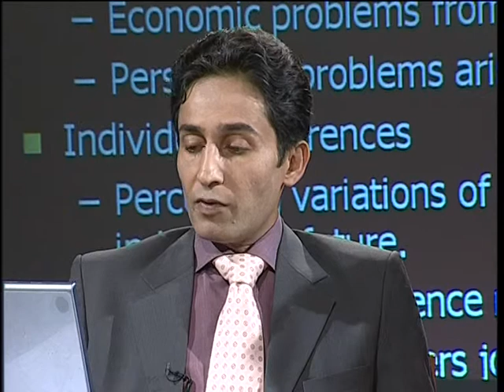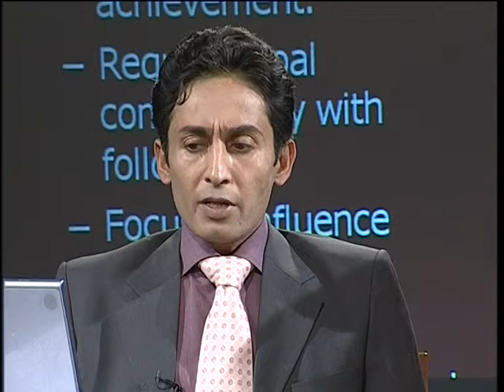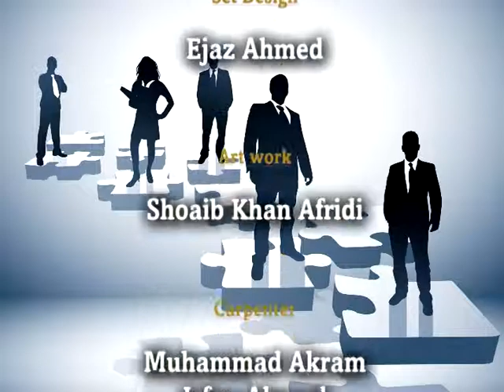AIOU MBA & MPA 565 Organizational Behavior Prog 07